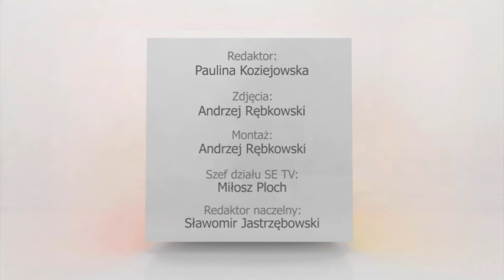Kurski zatrudni Durczoka w TVP? Odpowiedź jest krótka...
Zapytaliśmy prezesa Telewizji Polskiej Jacka Kurskiego czy Kamil Durczok ma szanse na pracę w TVP?